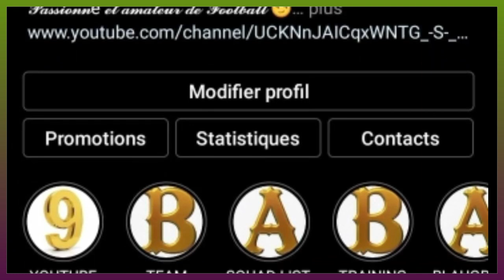VOICI 5 POINTS CLÉS À RETENIR APRÈS LE MATCH CONTRE VALENCE ! XAVI TROUVE ENFIN SON XI TYPE ?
LE BARÇA A JOUÉ SON MATCH FACE À VALENCE HIER DIMANCHE ET L'A EMPORTÉ 4 À 0. DANS CETTE VIDÉO JE VOUS PARLE DES POINTS CLÉS À RETENIR DANS CE MATCH MAIS AUSSI DE LA STRATÉGIE MISE EN PLACE PAR XAVI.

Alors:
Vous pouvez aussi me suivre sur mes réseaux:
VOUS POUVEZ AUSSI ME REJOINDRE SUR TIK TOK
Pour plus d'informations vous pouvez me contactez👇:
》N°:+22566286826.